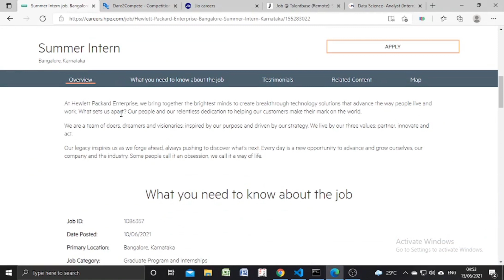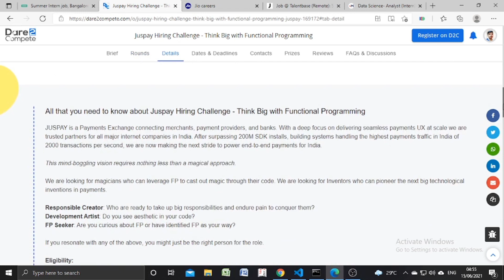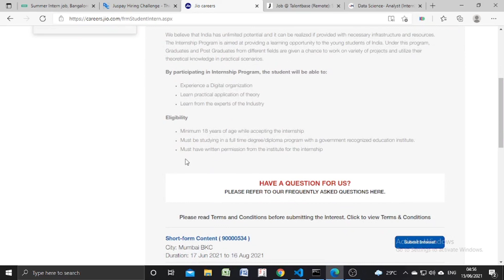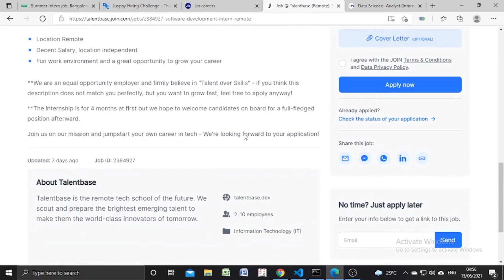Internship from Jio| Internship Opportunity from Juspay| Ho Internship opportunity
In this video I have mentioned about the internship opportunity from... Juspay, hp and various different Opportunities..
Join the Telegram group and  follow on Instagram for more updates on videos...

Topics covered:
freshers jobs
btech jobs
juspay hiring challenge
juspay developer hiring challenge
off campus drive for 2022 Batch
juspay off campus recruitment
Internship 2021
Internship 2022
Summer Internship For College Students
Summer Intenship
Online Internship
First year
Internship for First year
Remote Internship
software engineer
software engineer job
software engineer internship